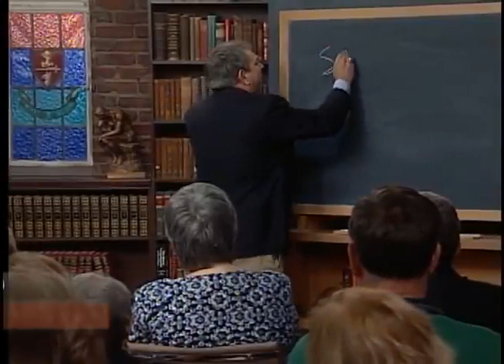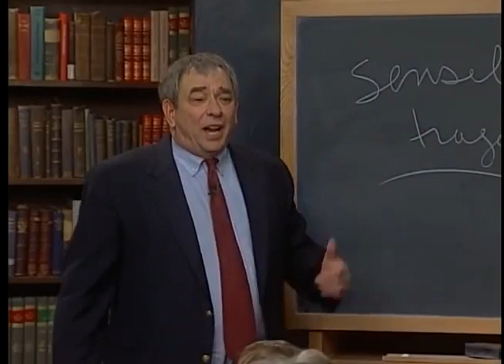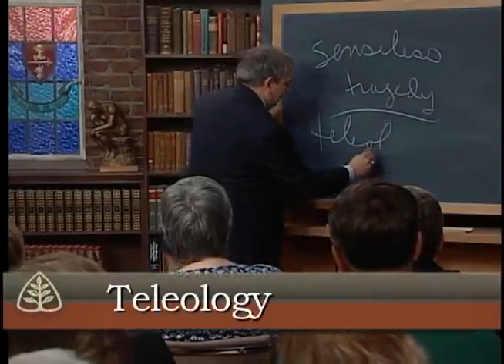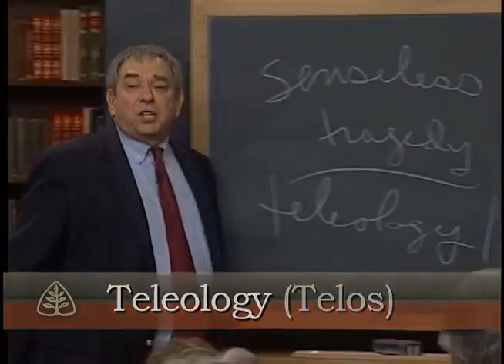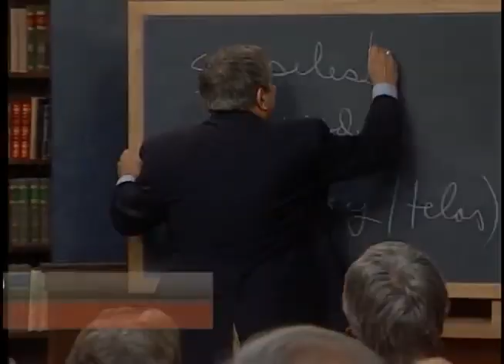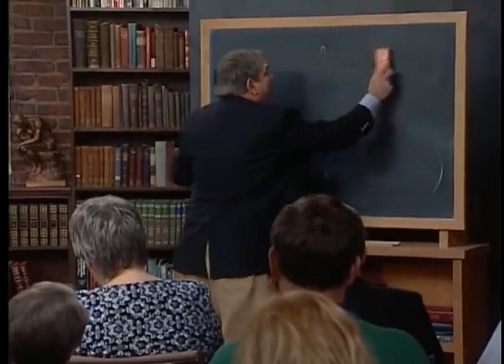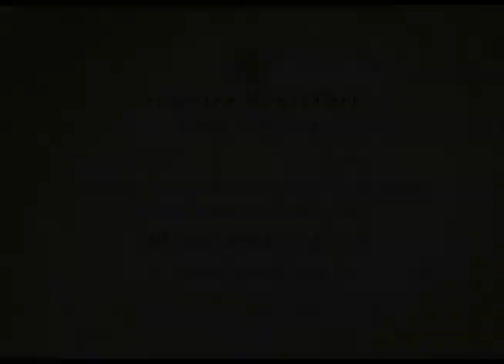R C Sproul - Purpose in Suffering When Worlds Collide